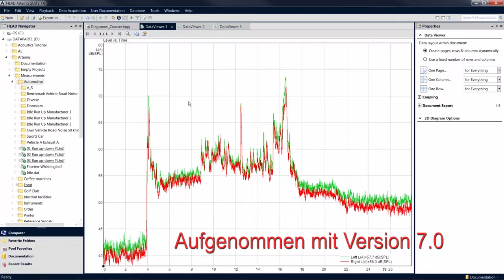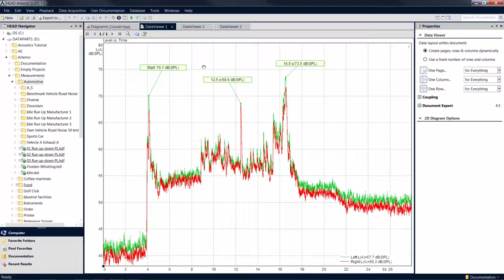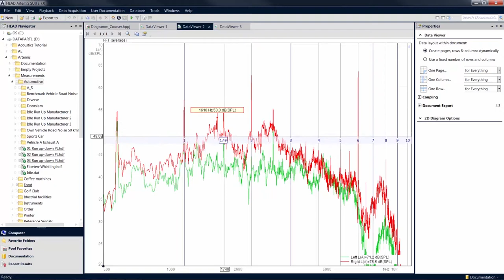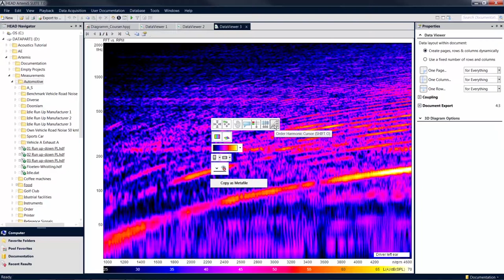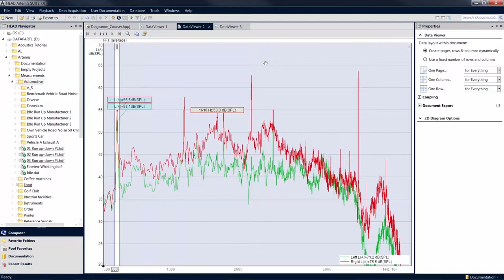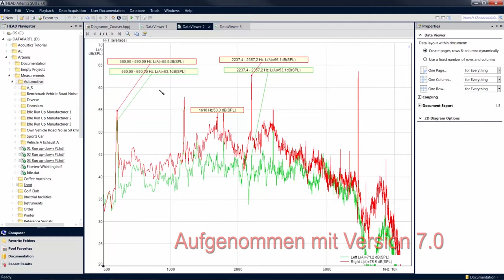Diagramm Cursor | ArtemiS SUITE Tutorial | Deu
In einem Diagramm stehen Ihnen unterschiedliche Cursor zur Verfügung, mit denen Sie zahlreiche Aufgaben erledigen können. So können Sie z. B. mit Hilfe der Cursor in Ihren Diagrammen Einzahlwerte auslesen und diese dauerhaft sichtbar machen.